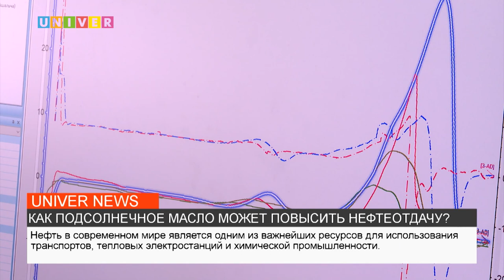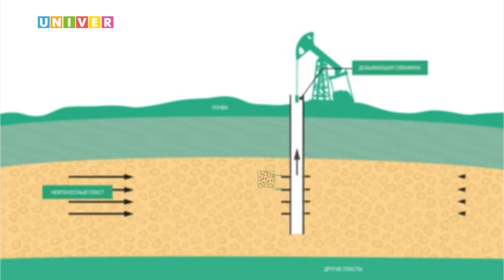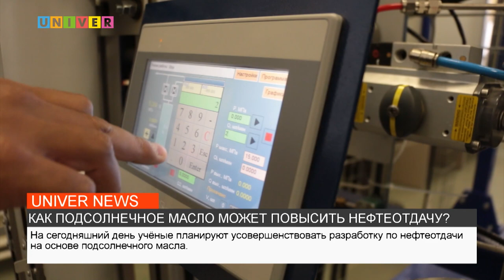КАК ПОДСОЛНЕЧНОЕ МАСЛО МОЖЕТ ПОВЫСИТЬ НЕФТЕОТДАЧУ?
Учёные Казанского федерального университета разработали новый способ повышениянефтеотдачи– катализатор на основе подсолнечного масла. О том, как происходил процесс разработки в сюжете Аделины Каюповой .